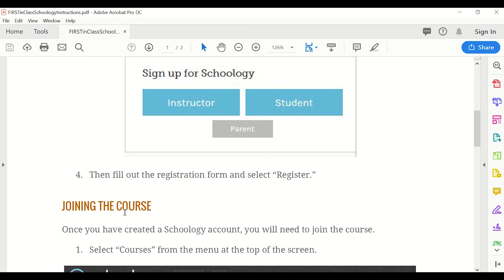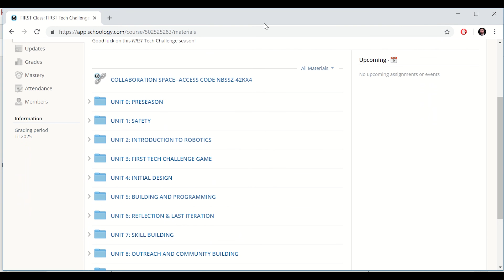Schoology - Access resources on the platform